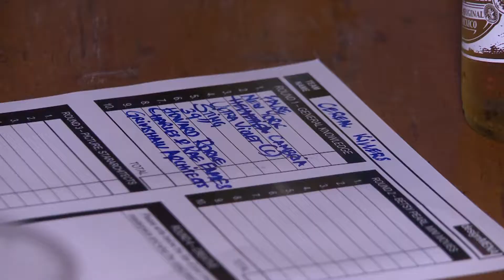DesignMENA Quiz Night 2018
Only into its second year, the designMENA Quiz Night, organised by designMENA.com, Commercial Interior Design and Middle East Architect  is fast becoming a regular event, the local design community in Dubai looks forward to.
The event attracted professionals from interior design and architecture firms, as well as suppliers for three hours of creative games and networking.